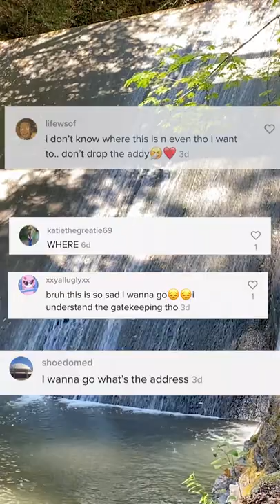We Found a Secret Slide